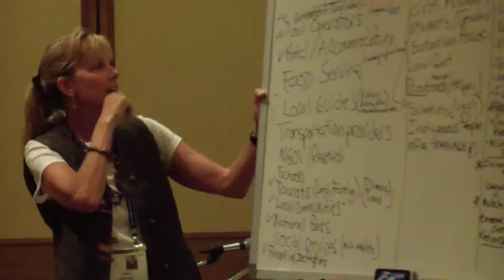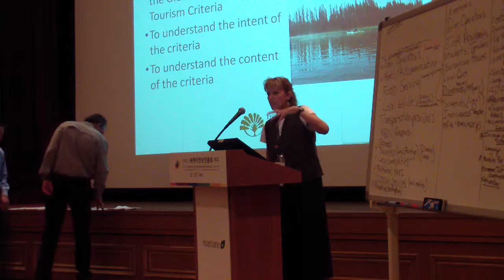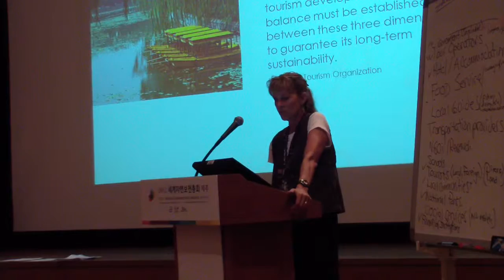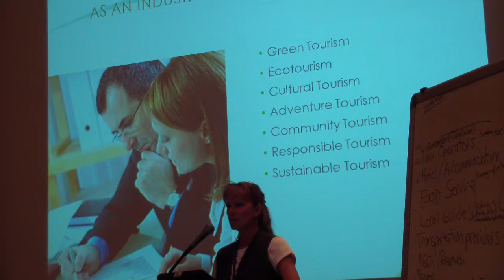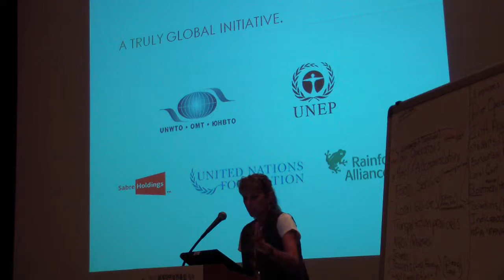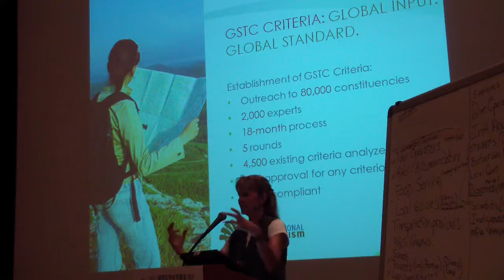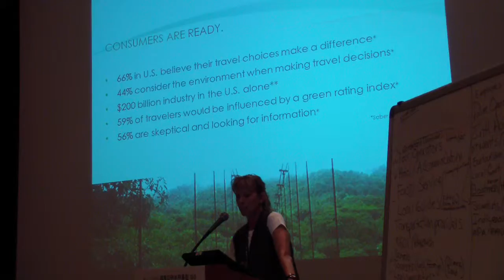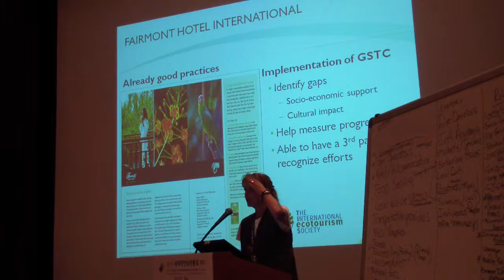709 09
Recordings of Workshop